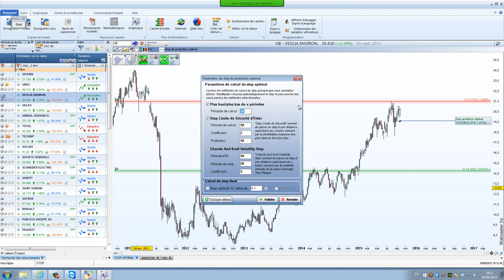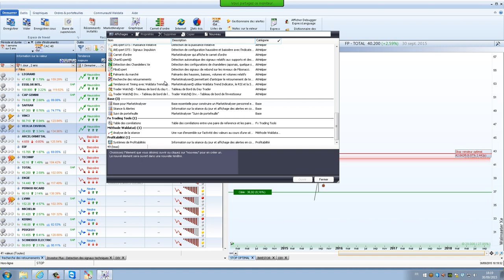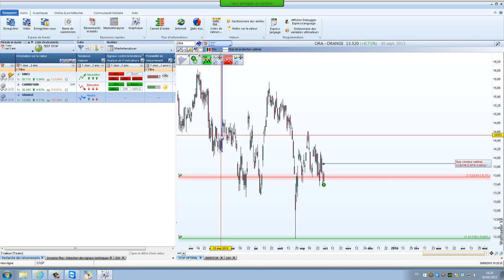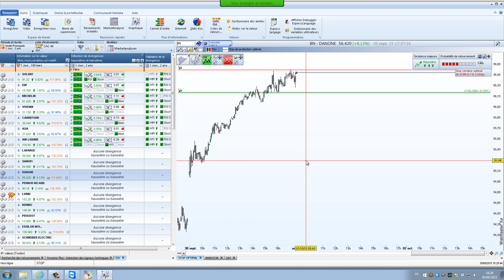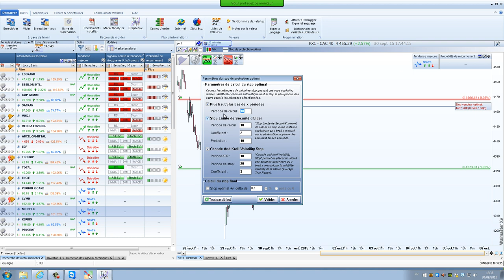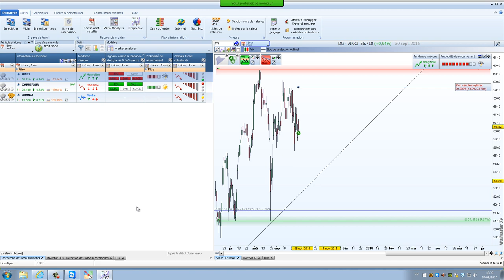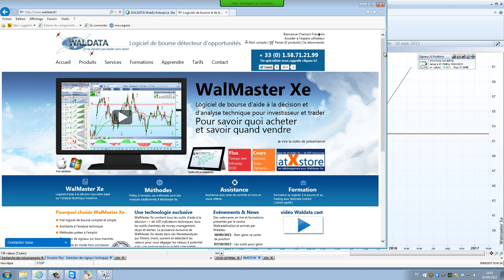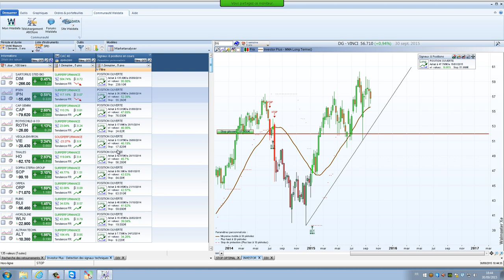Bourse et trading - Bien gérer sa sortie de position avec WalMaster Xe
Bien gérer sa sortie de position avec WalMaster Xe